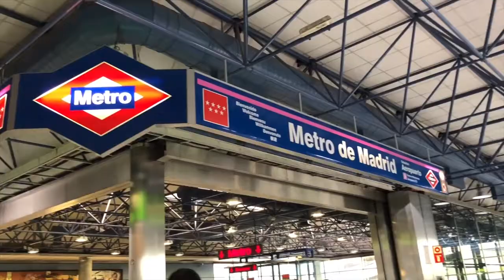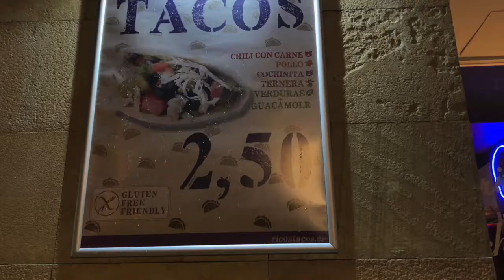MADRID ESPAÑA | EUROPA 2018 | Día 1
Primer día :D

Instagram personal: @witpick10

¿Dónde comprar cubos Rubik en México? ¡Brick Cubes!